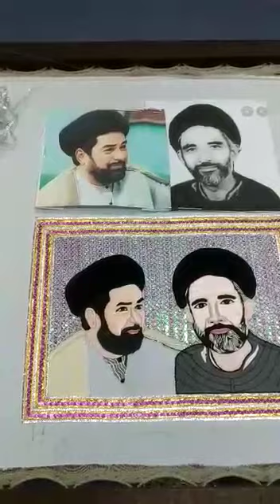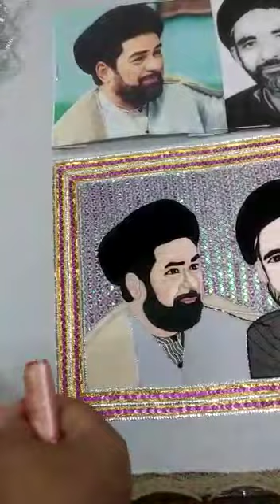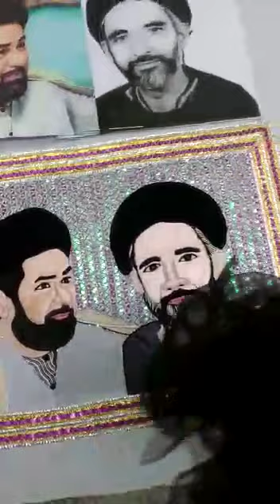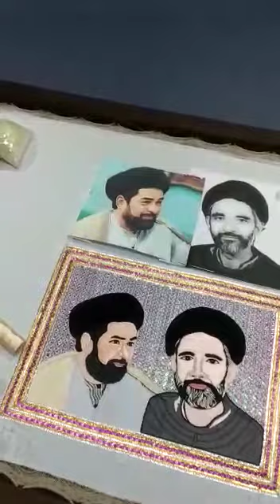Moulana Kalbe Jawad Naqvi Sahaab.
This photo is done by threads called Hand Embroidery.
If any one wants to get your own photo please contact.
Regards
Aadil.